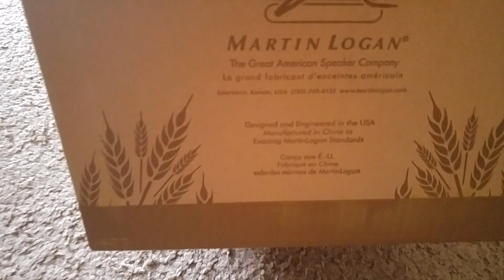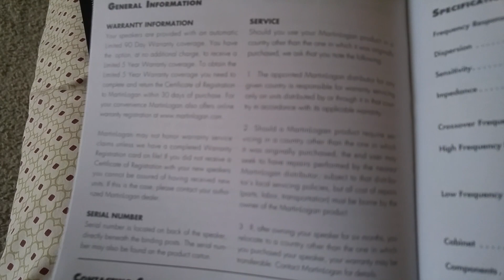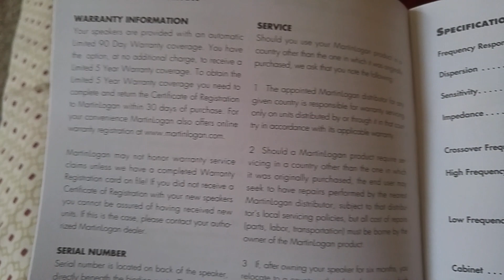MartinLogan LX16 speakers